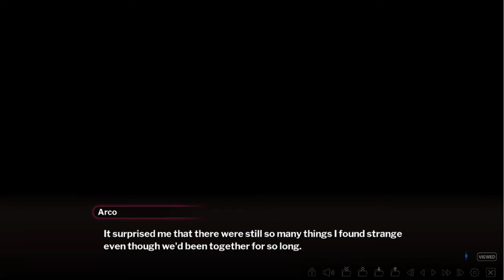Marco and The Galaxy Dragon Ep 34 Marco's Plea to Arco To Eat her Feelings and Make her Forget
Marco ask Arco to eat her Feelings so she can forget about the treasure she found on the Blue Planet.
Haqua & Garguille Battle comes to an End.